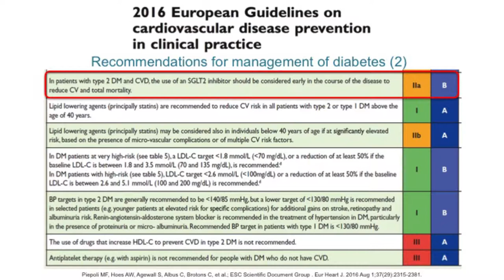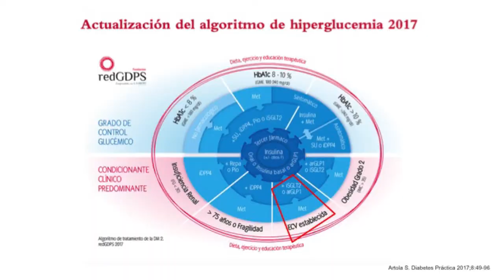14_¿Qué elección de fármacos antidiabéticos en el paciente DM2 mal controlado con ECV ...